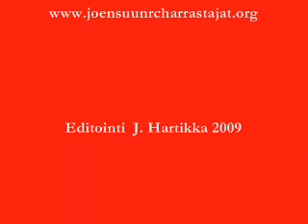Porukkalennätystä Kontiolahden salilla 20.9.2009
Syksyn sisälennätyskauden aloitus.